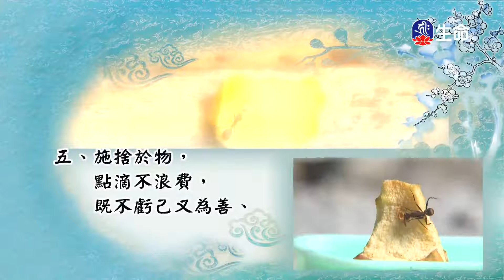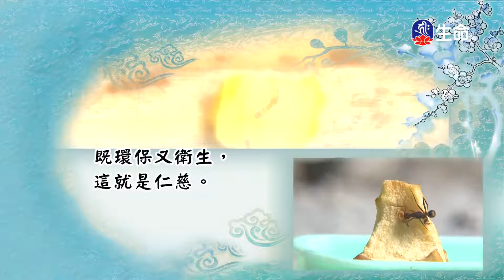海濤法師心靈講座_觀六道的世界-3_(lifetv_20210824_15:00)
海濤法師心靈講座_觀六道的世界。